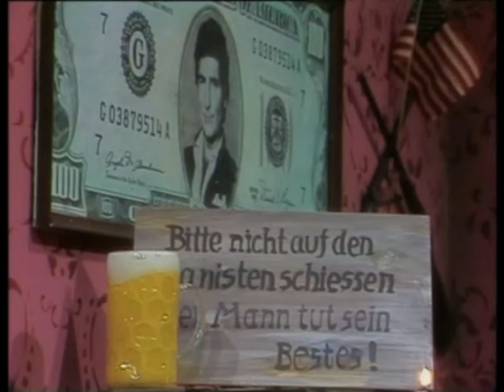Country Time #10 (June 17,1983) Wanda Jackson, Stella Parton, Dave Dudley, Hank Thompson, Bobby Bare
Recorded: June 17 & 18, 1983
Saarlandhalle/Saarbrücken

00:00:00 Intro
00:00:40 Freddy Quinn "It's Country Time"
00:01:58 Welcome
02:02:12 Dave Dudley Arrival
00:02:49 Dave Dudley "Truck Drivin'"
00:05:49 Dave Dudley (Comedy)
00:05:35 Dave Dudley & Freddy Quinn "When my Blue Moon turns to Gold again"
00:08:42 Dave Dudley "Six Days on the Road"
00:11:50 Danny Countess & Cecil (Ventriloquist Comedy)
00:12:56 Wanda Jackson "Let's have a Party"
00:15:20 Wanda Jackson Talk
00:17:30 Wanda Jackson "One Day at a Time"
00:20:34 Wanda Jackson "I betcha my Heart I Love You"
00:23:55 Danny Countess & Cecil (Ventriloquist Comedy)
00:24:34 Tom Fletcher Ballett (Square Dancing on "The Wabash Cannonbal/Oh, Susanna/Roll in my Sweet Baby's Arms")
00:27:34 Freddy Quinn & Hank Thompson (Comedy)
00:27:54 Hank Thompson "They call me Mr. Honky Tonk"
00:30:26 Hank Thompson "Pistol packin' Mama"
00:33:03 Danny Countess & Cecil (Ventriloquist Comedy)
00:34:10 Freddy Quinn "Loreen"
00:38:28 Nashville Friends (Band introduction)
00:39:47 The Cates "Bring it on down to my House Honey"
00:42:55 Western Union "Ich möcht so gerne mal nach Nashville"
00:47:58 Stella Parton "Down to Earth"
00:51:15 Freddy Quinn (Comedy)
00:51:51 Stella Parton "Danger of a Stranger"
00:55:21 Freddy Quinn + The Cates, Wanda Jackson & Stella Parton "Dan D. Derby"
00:59:04 Danny Countess & Cecil (Ventriloquist Comedy)
01:02:47 Tom Fletcher Ballett (Dancing on "Old MacDonald had a Farm/Red Rooster/You are my Sunshine")
01:07:17 Bobby Bare & Freddy Quinn (Comedy)
01:12:13 Bobby Bare "500 Miles away from home/Shame on me"
01:13:51 Bobby Bare "Silvia's Mother"
01:17:35 Bobby Bare "New Cut Road"

Final Freddy Quinn Medley:

01:20:30 "Seven Lonely Days" (+ Bobby Bare)
01:21:35 "Red River Valley" (+ Stella Parton)
01:22:20 "On top of Old Smokey" (+ Hank Thompson)
01:23:06 "Jambalaya" (+ Wanda Jackson)
01:24:12 "Good Night Ladies" (+ Dave Dudley, Danny Countess & Cecil, Western Union)
01:24:55 "It's Country Time"

1:25:49 Outro